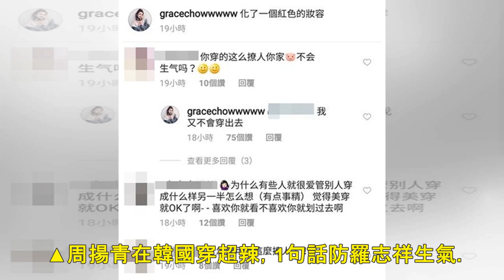周揚青「一字領低到胸」辣翻！ 預防羅志祥生氣…1句話閃爆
記者李湘文／綜合報導 周揚青自從跟羅志祥（小豬）交往以來，放閃漸漸從低調轉為大方，連在社群網站PO出辣照，都透露會被男友「管很嚴」。不過，她最近到韓國旅行，穿起領口超低的一字領上衣，顯得性感又女人味十...